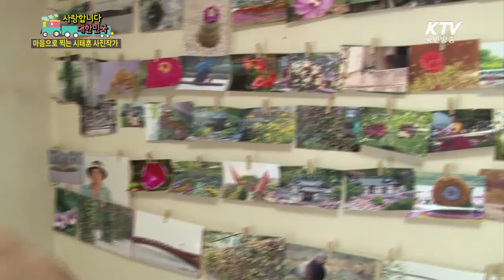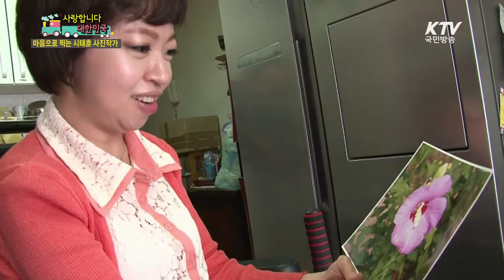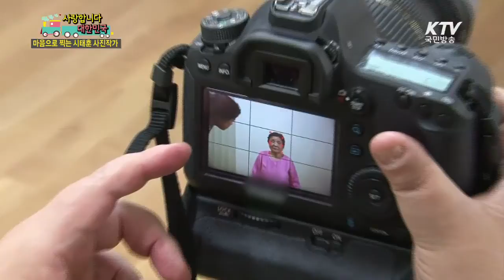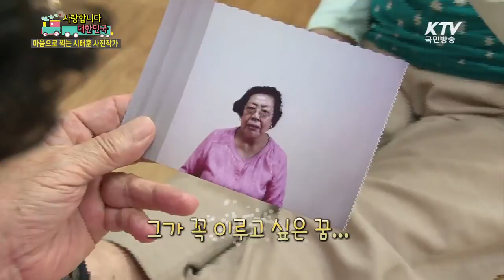[KTV 사랑합니다 대한민국] 우리들의 희망 이야기, 희망을 찍는 시각장애 사진작가 '시각장애1급 시태훈 씨'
사실 사진을 찍기 매우 힘든 장애를 가진 시태훈 씨. 왼쪽 눈은 아예 보이지 않은 상태며, 그나마 남은 오른쪽 눈을 의지하며 생활을 하고 있는 시각장애1급입니다.

하지만 그는 벌써 8년째 사진과의 인연을 쌓아 2008년부터 영정 사진과 장애인 신혼부부 결혼사진을 무료로 찍는 봉사활동을 하고 있는데요.

벌써 비장애인 사진작가들과 어깨를 나란히 할 정도로 많은 공모전, 대회에서 상도 여럿 타고, 인정도 받은 인물. 사진이 인생의 가장 큰 행복이라는 '사진장이' 시태훈 씨의 삶을 들여다보기로 합니다.